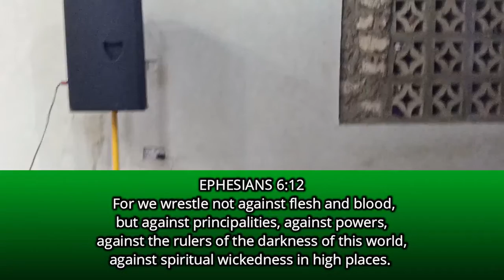MAOMBI BY MTUMISHI ERICK OMONDI.. FRIDAY KESHA